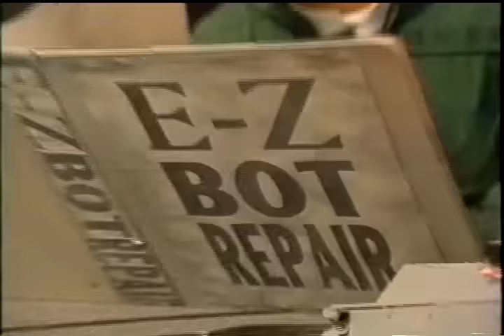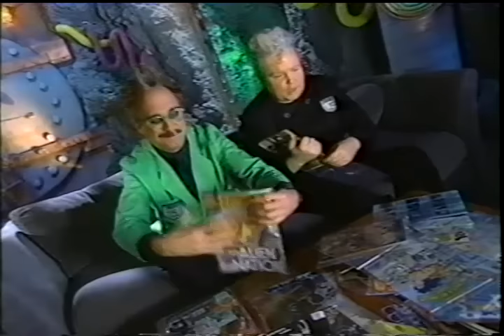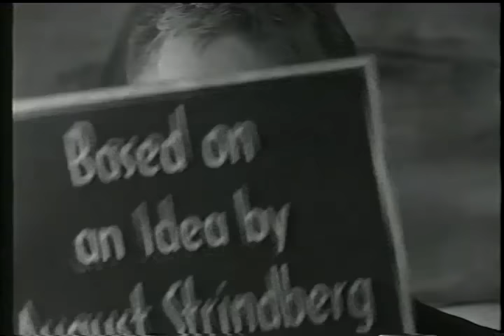MST3k 617 - The Sword and the Dragon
100,000 extras, 11,000 horses, hundreds of thousands of rubles spent, diligent care taken to accurately re-create the costumes of the period...all to be ridiculed by a guy and two robot puppets.  MosFilm 0, The Bots 1.